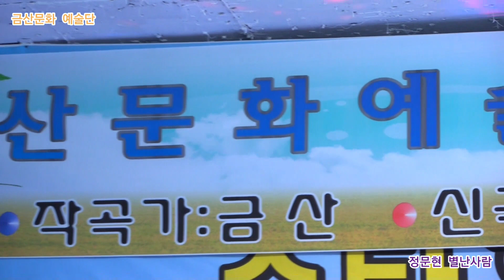정문현 별난사람 원곡최유나 제356회 한국가수협회 금산문화 예술단 정기공연 스타효사랑 특설무대